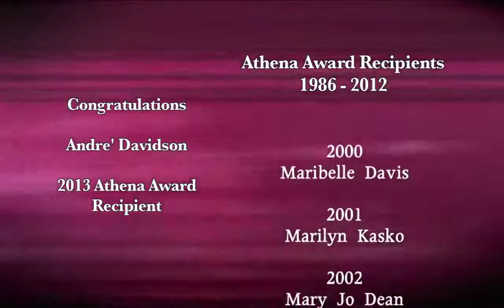Andre' Davidson: 2013 Athena Award Recipient